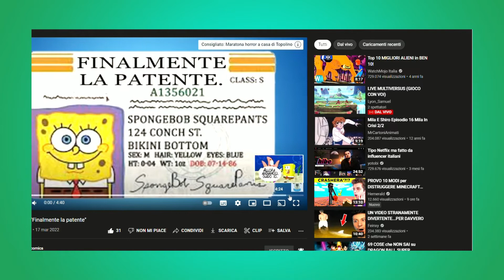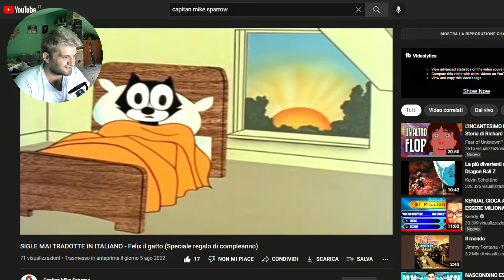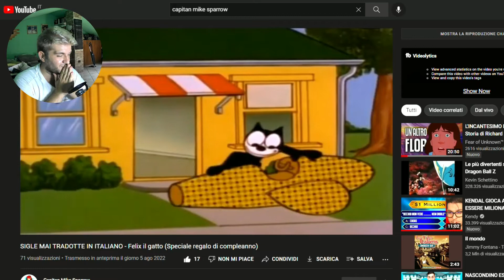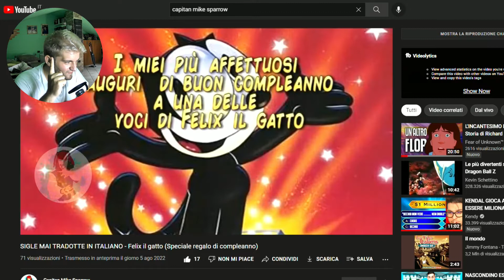REACTION ALLA SIGLA TRADOTTA DI FELIX IL GATTO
SIGLA TRADOTTA IN ITALIANO DI FELIX IL GATTO

Ragazzi siamo finalmente tornati e questa volta vi ho portato un'altra chicca trovata su youtube. La sigla di uno dei cartoni più belli della storia. Felix il gatto. Il buon capitan Mike Sparrow ha finalmente portato anche questa perla di bellezza qui sul tubo. Noi oggi andremo a vedere il video e a farci la reaction. Mi raccomando seguite il video fino alla fine perché dirò tante cose e novità che non voglio che vi perdiate.
Godetevi la sigla tradotta in italiano

LIBRI SCRITTI DA ME

Il giocattolo dei ricordi
Thomas Time e La spada della speranza

LINK AMAZON

IL MIO SAMAT BOX

Sfondo verde
Sfondo azzurro
Sfondo bianco
Sfondo nero
Moschettoni per sfondi
Sostegno per sfondo
Cover del telefono
Supporto telefono
Faro per video
Led con sostegno
Webcam PC
Faretto multiopzionale
Bastone Cellullare per selfie e video

LINK AMAZON

Kindle Unlimited
Amazon Prime
Amazon Music Unlimited
Amazon Prime Student